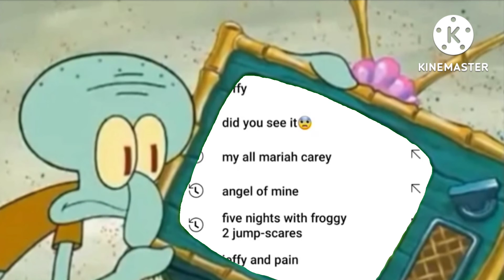Squidward Watching Sebastian's Video On TV And Patrick Finally Made The Right Decision For Good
Squidward Taking Sebastian's Side
Patrick Taking My And Bonnie The Gamer And Jeff And Swaraj Joy's Side